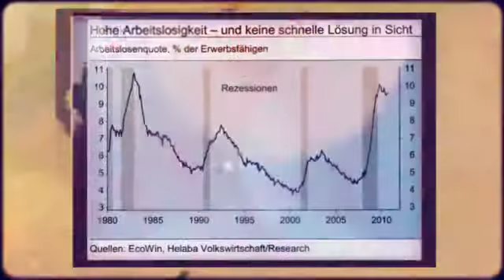how to draw cartoons step by step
"How To Draw Cartoons And Make A Great Second Income" covers everything you need to know about how to get started, how to create and develop a character and how to set about generating that worthwhile second income in no time.
how to draw cartoons step by step for beginners
how to draw cartoons people
how to draw cartoons step by step for kids
how to draw cartoons for kids
how to draw cartoons of real people